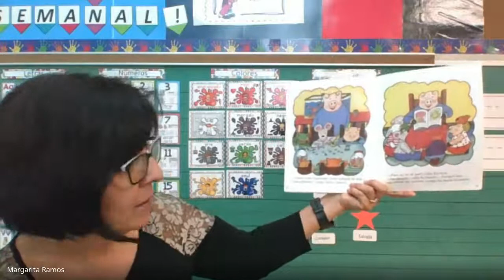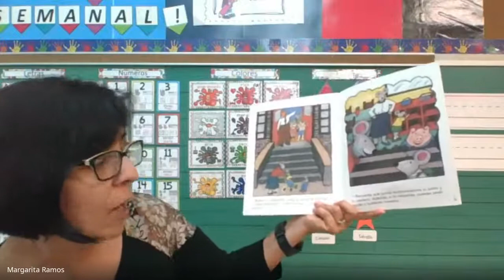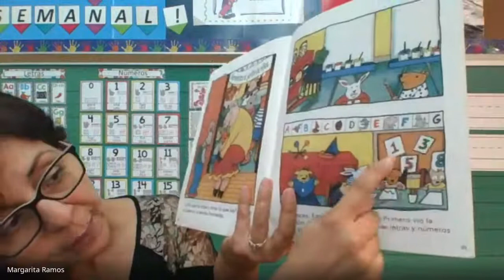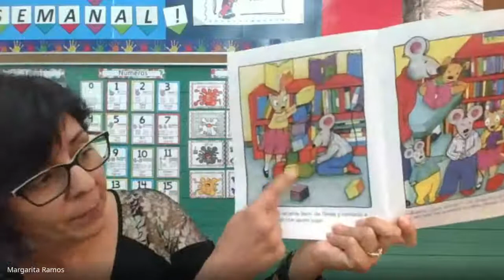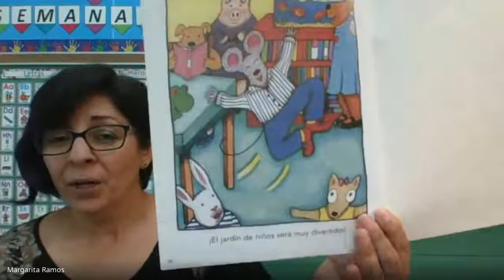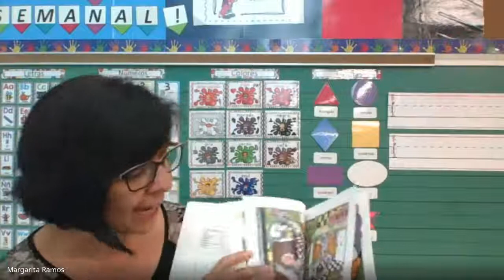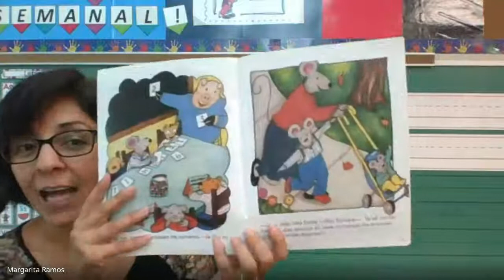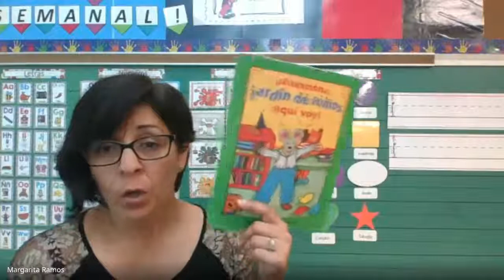Lectura parte 2 Miércoles 16